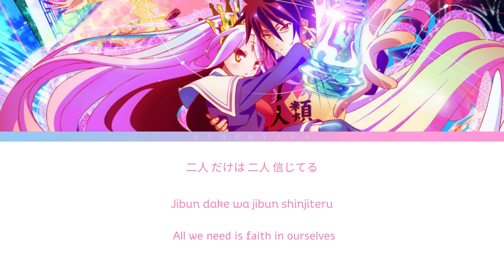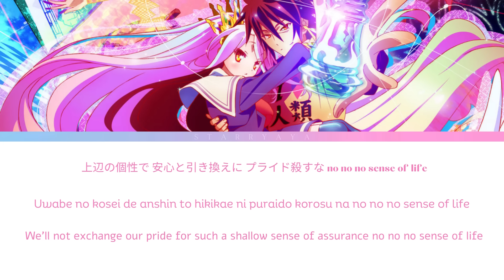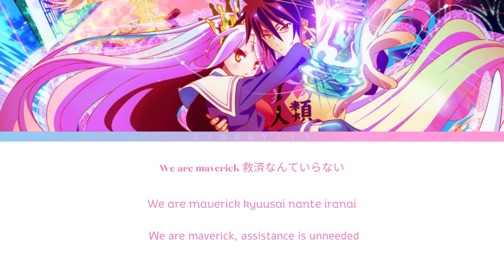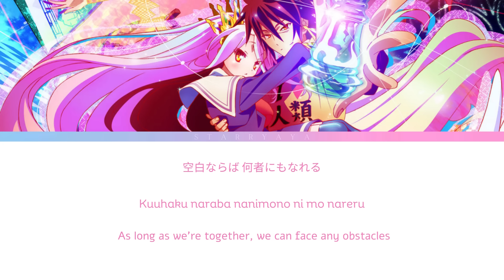This Game - OP Full - No Game No Life by Konomi Suzuki (Lyrics)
Opening 1
Song Title: This Game
Artist: Konomi Suzuki
Anime: No Game No Life